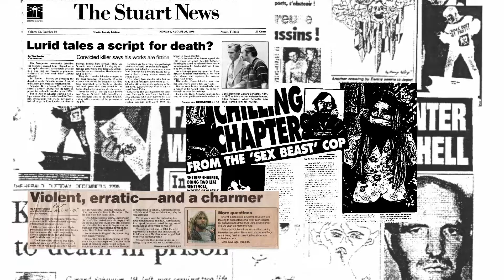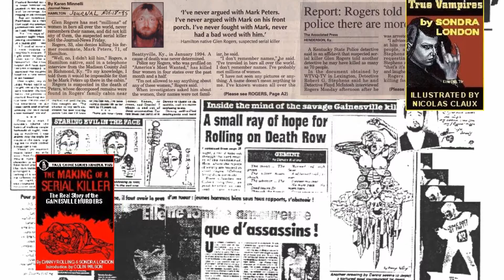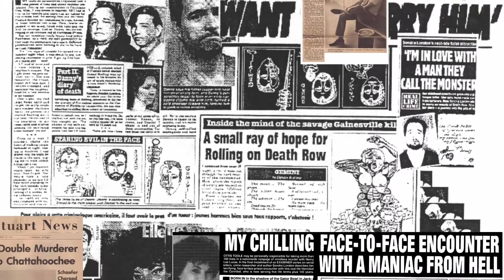GLS 4/7 Not True Crime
This is 4 of 7 segments of an interview aired live on Coast to Coast AM September 17, 2017. Host Dave Schrader interviewed Sondra London about her latest book, Good Little Soldiers.

DIANNE FITZPATRICK TELLS SONDRA LONDON a most compelling tale, taking us deep into the mind of a sensitive, resourceful child forced to endure the everyday ordeal of life under the command of a homicidal maniac.

During WWII, Lithuanian collaborator Silvestras Griekshell had been plucked from a Nazi death camp and sent on covert missions by his Allied handlers. Now during the Cold War, he’d been redeployed as Steve Griggs, a nondescript American husband and father of four serving stateside as a cook in the U.S. Army.

Though still doing black-bag jobs on the side, this dangerous, volatile man was consumed by an insatiable appetite for sadistic violence and psychological torture. And now, his obsessions involved his own children.

Our story begins just as Griggs and his lovely wife place Dianne and her brother Steven in a secret multigenerational program for experimentation, study and training with psychedelic enhancement.